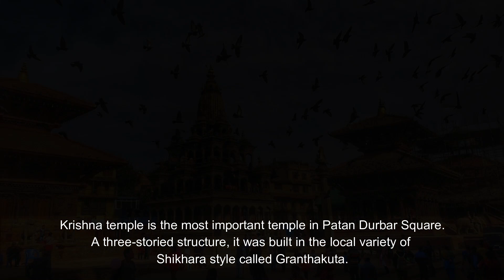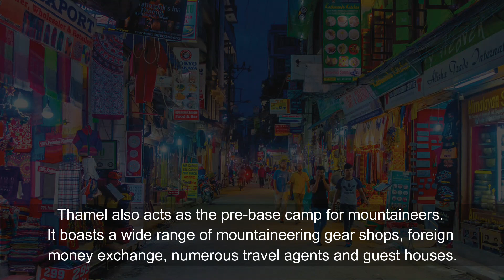Best Place to Visit in Kathmandu | Top 10 | Travel Video | Nepal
Best Place to Visit in Kathmandu | Top 10 | Travel Video | Nepal | LRT Vlogs

Nepal, officially the Federal Democratic Republic of Nepal is a landlocked country in South Asia. It is mainly situated in the Himalayas but also includes parts of the Indo-Gangetic Plain. It borders the Tibet Autonomous Region of China to the north, and India in the south, east, and west.

Kathmandu, the largest city of Nepal, is the political as well as cultural capital of the country. Kathmandu is a city where ancient traditions rub shoulders with the latest technological advances.
Best Place to Visit in Kathmandu are:-
1. Kathmandu Durbar Square also known as Basantapur Durbar Square.
2. Patan Durbar Square.
3. Bhaktapur Durbar Square.
4. Pashupatinath Temple.
5. Swoyambhunath.
6. Boudhanath Stupa.
7. Narayanhiti Palace Museum.
8. Chandragiri Hills.
9. Budhanilkantha Temple also known as Narayanthan.
10. Thamel.

Jay Nepal...